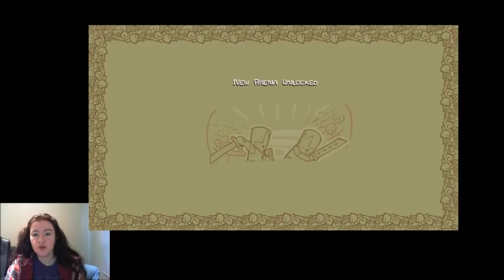P15D69 - Let's Play Castle Crashers #13 - I HAVE MY MEAT STICK!!!